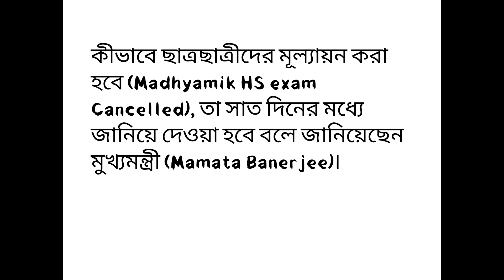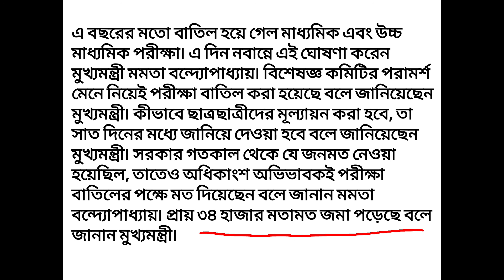এবছরের মত বাতিল হয়ে গেল মাধ্যমিক এবং উচ্চ মাধ্যমিক পরীক্ষা/নতুন আপডেট